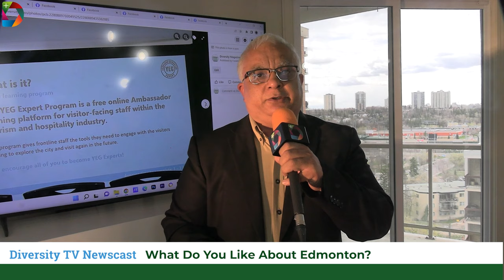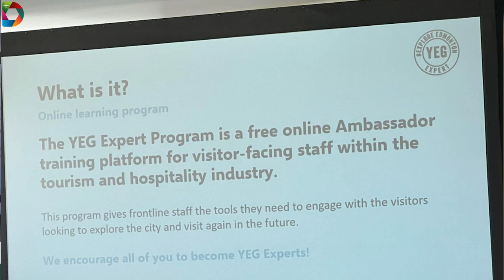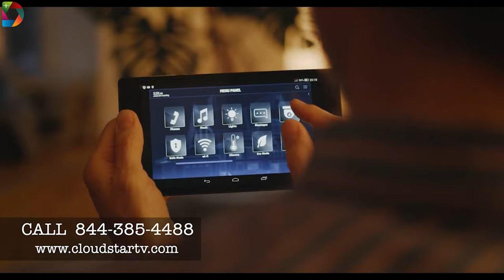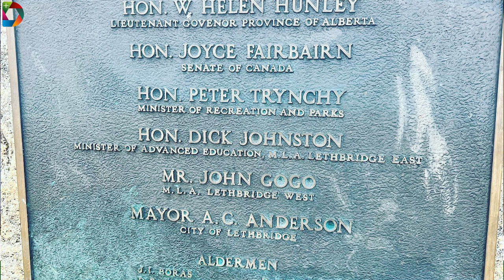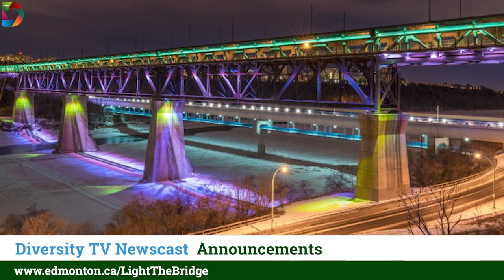Diversity TV Community Newscast May 13, 2022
You are one of over 300,000 people watching Diversity TV….

Explore Edmonton, the City’s arm responsible for promoting Edmonton to visitors launched a new program called YEG Expert on May 5, 2022, at the Edmonton Convention Centre. This is to help staff of organizations dealing with visitors to Edmonton explore Edmonton better.

This weekend, on Diversity Travel, we will take you to the spectacular Indian Battle Park in the lovely city of Lethbridge.

Yap! It's happening, Africanival 2022 on July 16 - 17, 2022, at the magnificent Louise McKinney Riverfront Park, in Edmonton.

The Immigrant Experience Show on Diversity TV turns 1 on June 11 in Calgary.

Vous faites partie de plus de 300 000 personnes qui regardent Diversity TV.

Voici votre journal télévisé en français pour la semaine du 6 mai 2022, depuis notre studio de Calgary avec Lyse Riza.

Explore Edmonton, le département chargé de promouvoir le tourisme à Edmonton, a annoncé un nouveau programme qui vise à soutenir les agences touristiques pour mieux explorer Edmonton. Ce programme au nom de YEG Expert a été lancé au Centre des congrès d’Edmonton le 5 mai 2022.

Yap ! Africanival 2022 aura lieu les 16 et 17 juillet 2022, au magnifique parc Louise McKinney Riverfront Park, à Edmonton.

L'émission The Immigrant Experience Show sur Diversity TV fêtera son premier anniversaire le 11 juin à Calgary.

Merci de nous avoir écouté, à la prochaine !